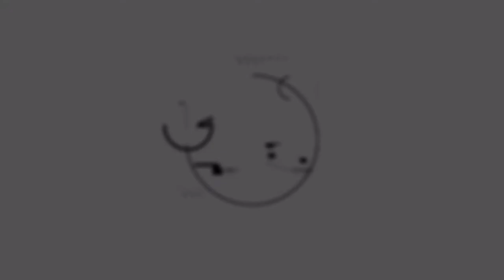Shalmali Kholgade on the TOIFA 2016 Gold Carpet with City 1016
Parikshit and Karishma caught up with Bollywood Singer Shalmali Kholgade  on the TOIFA 2016 Gold Carpet at the TOIFA Technical Awards in Dubai. The amazing singer also performed at the event. Check out this conversation with City 1016.